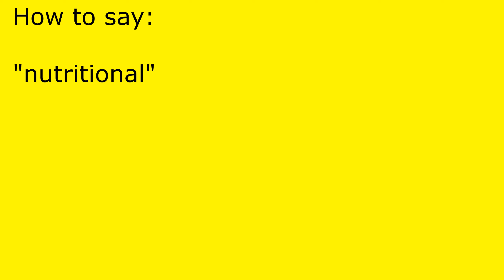How to pronounce nutritional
nutritional pronunciation.